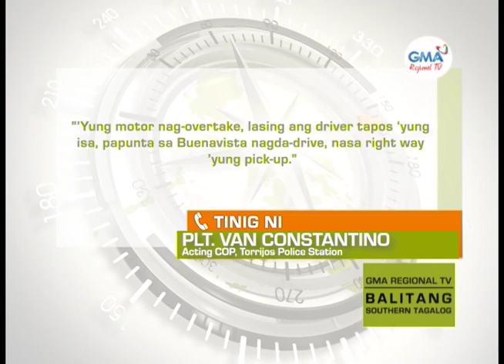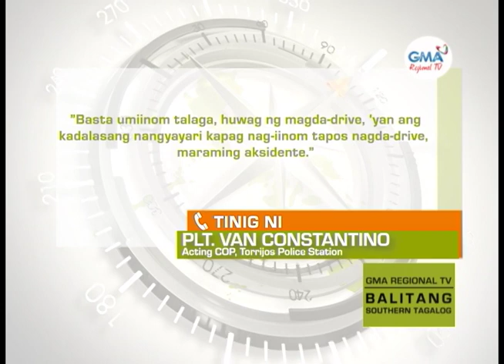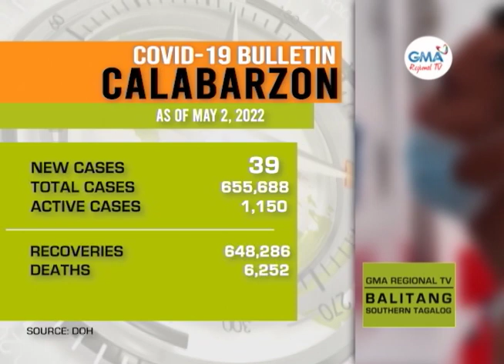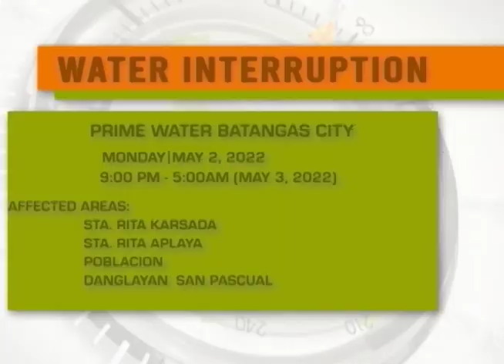Balitang Southern Tagalog: May 2, 2022